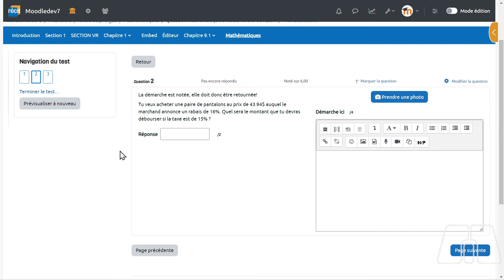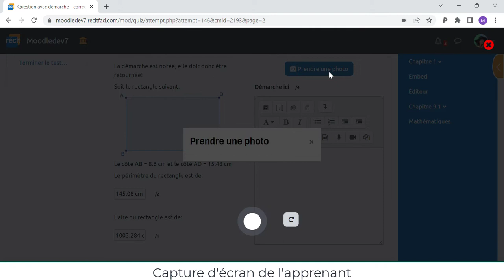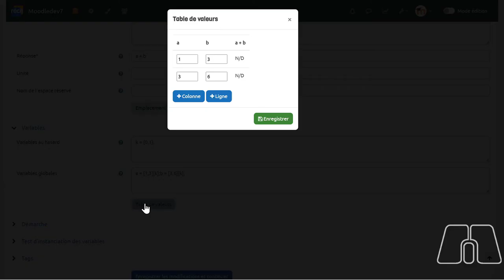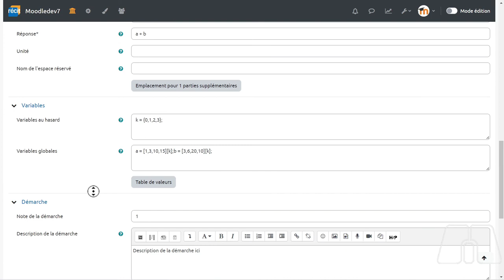Formules avec démarche RÉCIT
Plugiciel développé par l'équipe du RÉCIT de la formation à distance